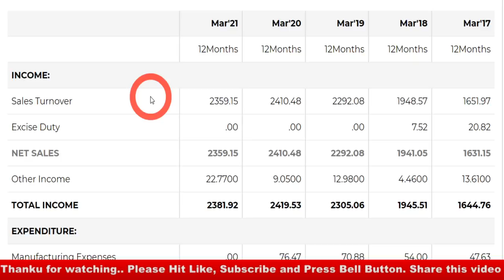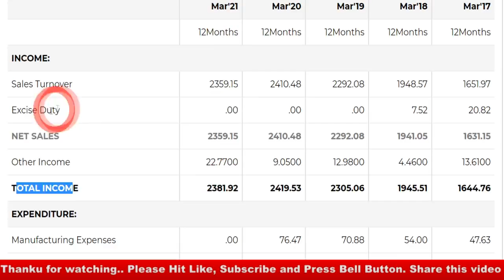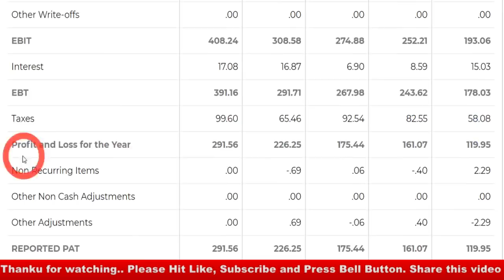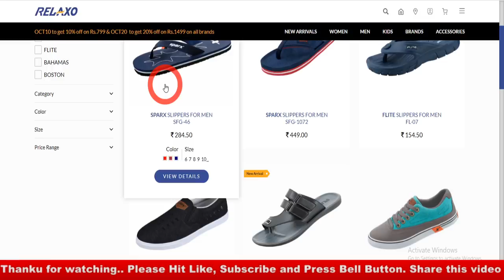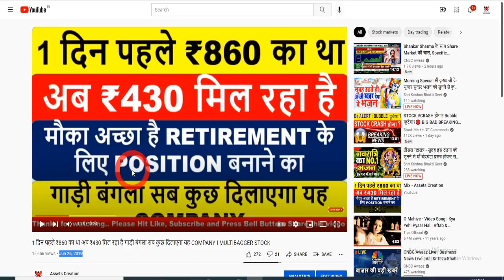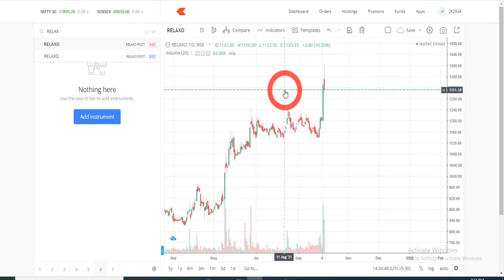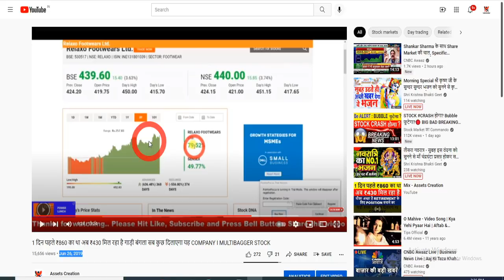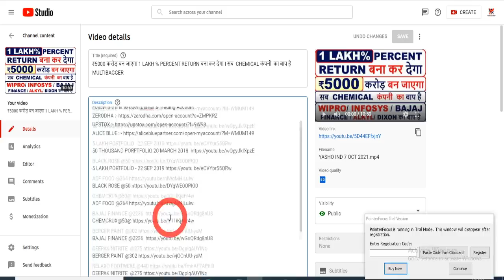दबोच लो 10000 SHARE Iकूड़े के भाव में मिल रहा है 3 साल में SHARE का दाम ₹10000 हो जाएगाI MULTIBAGGER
STRATEGIE